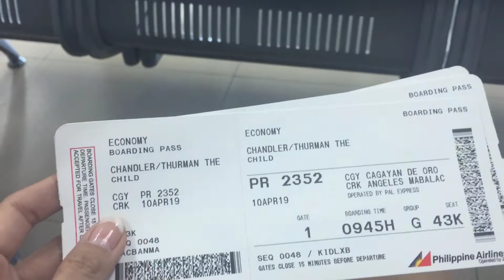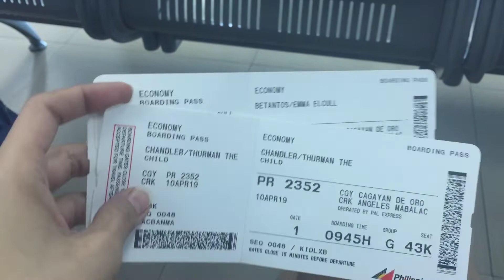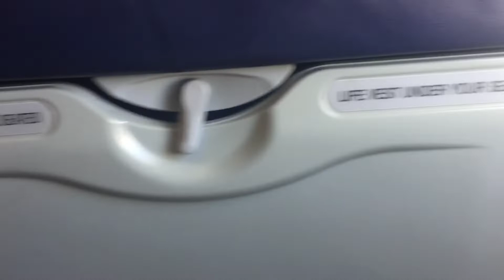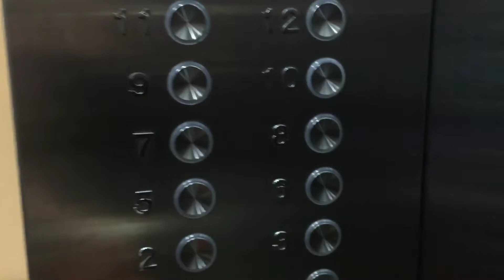US Embassy’s Appointment | Thor nagwala sa harap ng Consul?! | First airplane, bus, & train ride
This is it!! 😱 This video is all about our trip to Manila for Thor’s appointment at the US Embassy , and some adventures. 🤗
“Bakit nga ba nagwala si Thor sa harap ng Consul?”😱
Please watch and enjoy! 😂 Thank you guys and love y’all!